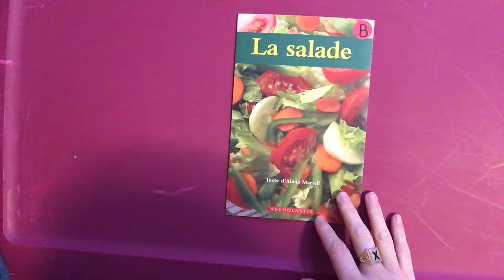La salade- French home reading